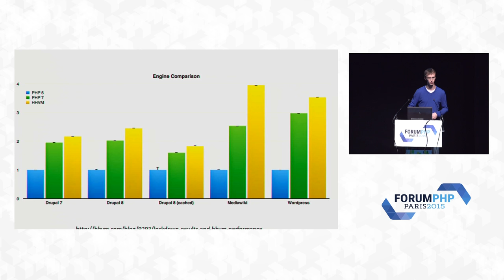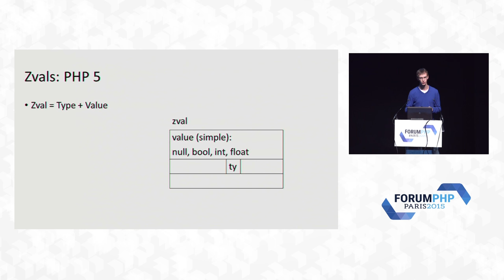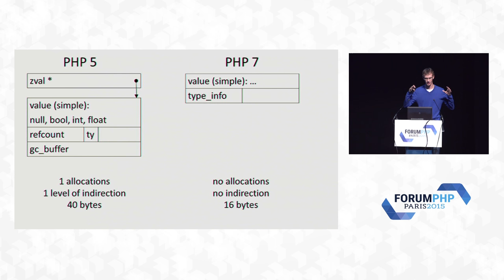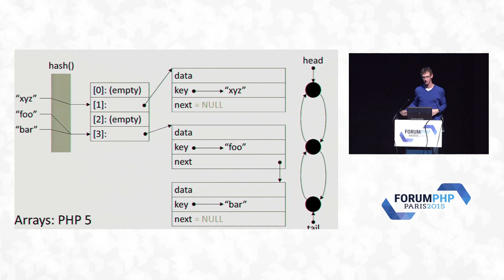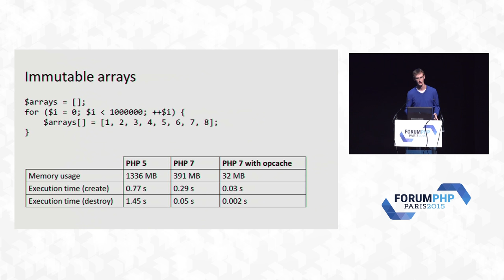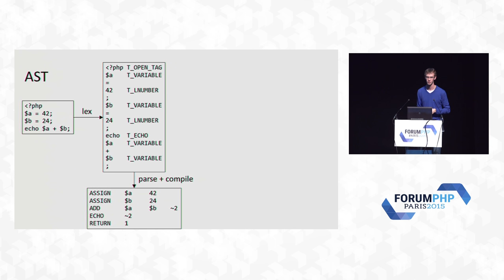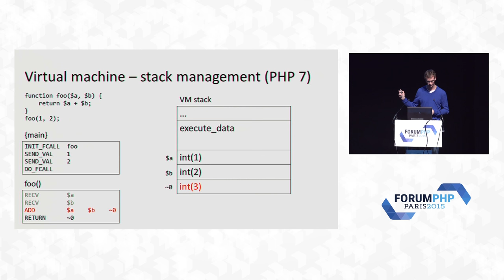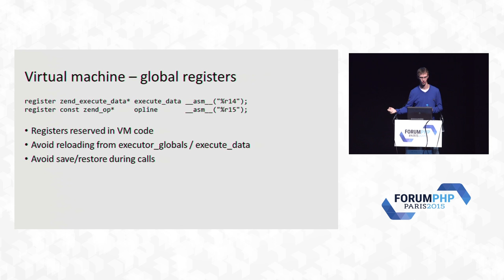PHP 7 – What changed internally? - Nikita Popov - Forum PHP 2015